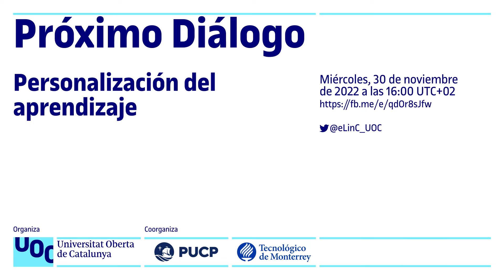Diálogos: Personalización del aprendizaje | UOC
Próximo Diálogo: Personalización del aprendizaje Miércoles 30 de noviembre a las 16h UTC+02.

Con la participación de:

- Vania Minami, Coordinadora de Gestión Curricular de la Oficina de Gestión Curricular y Evaluación en la Dirección de Asuntos Académicos de la PUCP
- Jordi Conesa, Profesor de la Universidad Oberta de Catalunya (UOC):

ENG